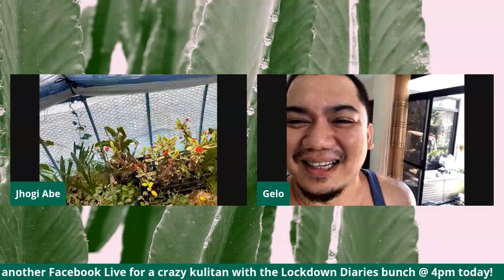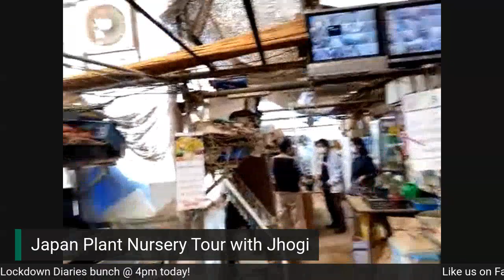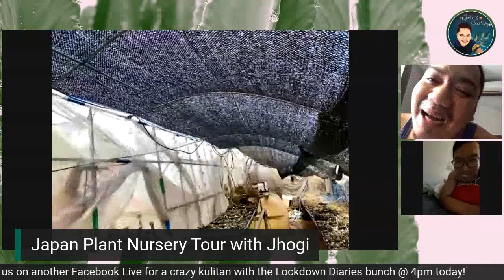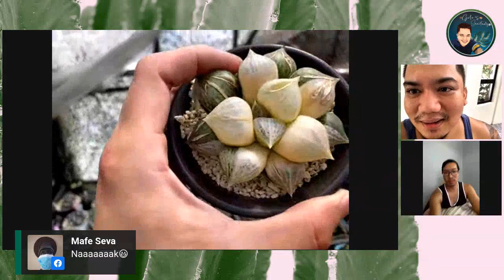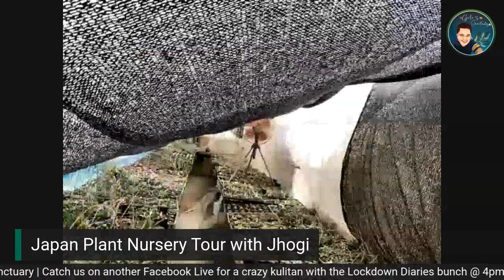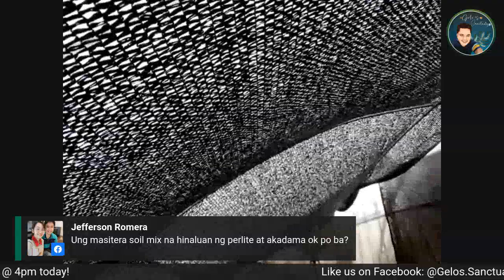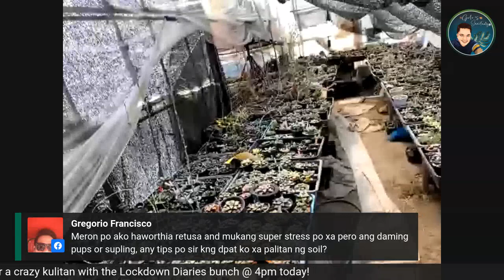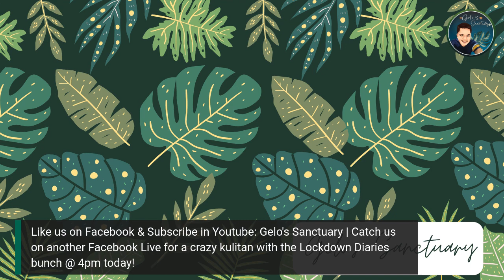FB Live Series - Ep. 01 Japan Plant Nursery Tour with Jhogi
Watch as Jhogi Abe gives us a virtual tour of Tony Sato's Nursery in Chiba, Japan!